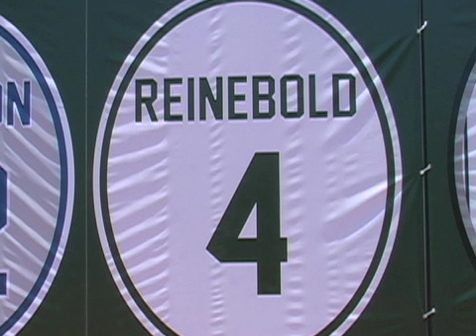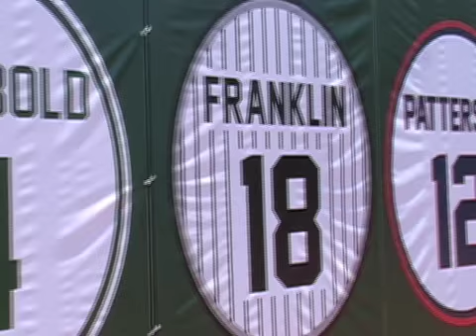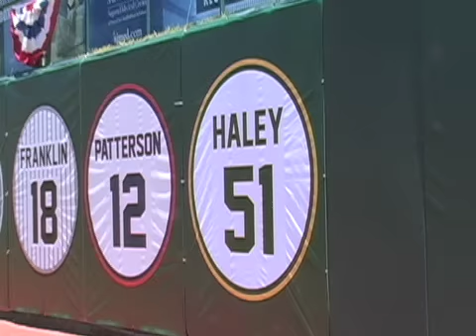Mark Haley Number Retirement Ceremony - 6/30/2010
Silver Hawks manager Mark Haley became the fifth person to have his number retired by the South Bend franchise.  Haley has managed the Silver Hawks since 2005, winning a Midwest League Championship and amassing more than 400 wins in South Bend.